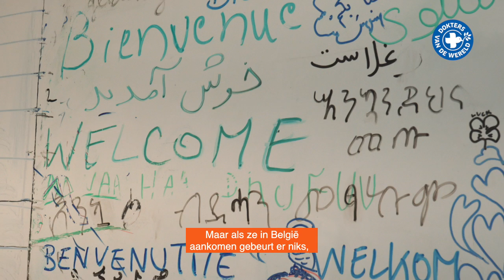Getuigenis van Nicolas, pyscholoog in de humanitaire hub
Ontdek de getuigens van Nicolas, psycholoog voor Dokters van de Wereld in de humanitaire hub.